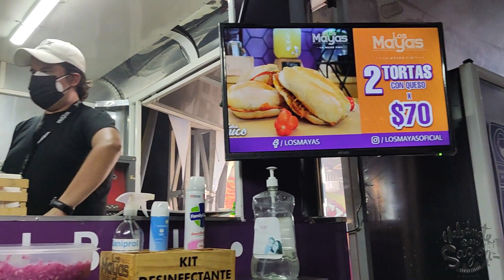COMIDA TIPICA DE PUEBLA: Te mostramos qué no puedes dejar de probar...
COMIDA TIPICA DE PUEBLA

La comidapoblana es una de las más deliciosas y tipicas del país. Tanto el molepoblano, como el pipianrojo o las tradicionales chalupas, pueden deleitar el paladar de los más exigentes. Te invitamos a que visites esta ciudad hermosa y sus pueblos mágicos y a que disfrutes de su gastronomía...